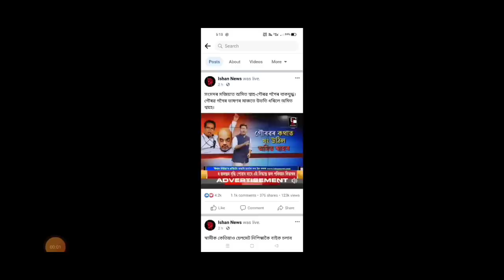Assamese News Today/8 August/Assamese Top News Today/Himanta Biswa Sharma News/Today parliament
Cover Topics:-
1.Assamese news
2.8 August 2023 Assamese Evening
3.Assamese news live news
4.Assamese Big Breking today
5.Himanta Biswa sharma Live
6.8 August 2023 Top News Today
7.Assamese News channel Live News
8.Assam Top Breaking In Assamese
9.Flood News in Assam in Assamese
10.Assam important news today
11.Assamese Very important news today
12.Assamese news today Dy365
13.Assamese news today Prag news
14.Assamese news today News18
15.Assamese news today Live News
16.Assamese Today Big Update 2023
17.Assam parliament News Today

Regards.
MH Live